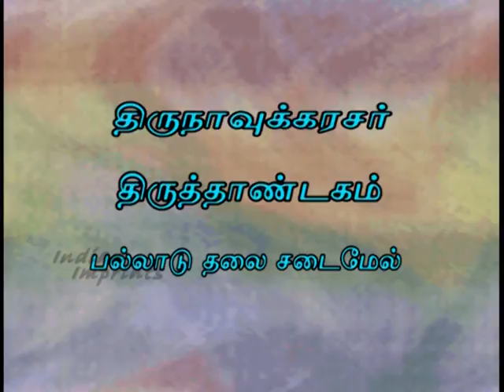Sathgurunathan katcheri 3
மயிலை ஓதுவார் சத்குருநாதன் தேவார இசை கச்சேரி